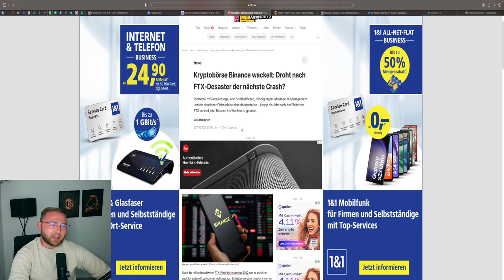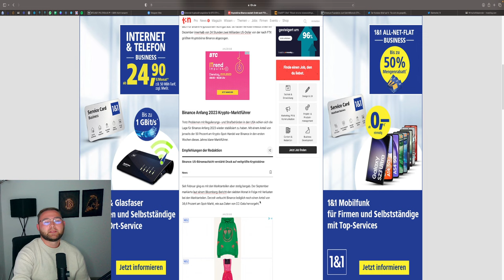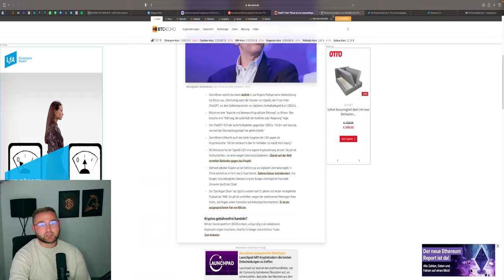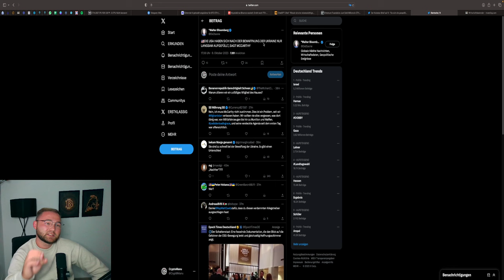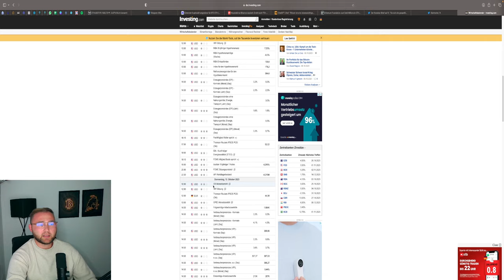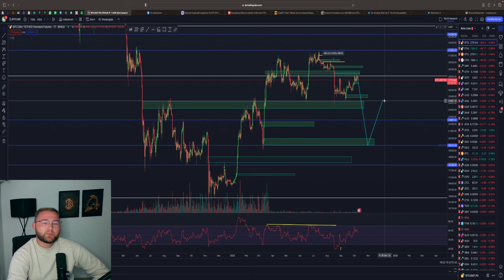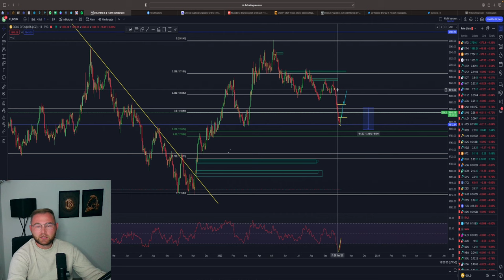BLUTBAD AN DEN MÄRKTEN❓💥 BINANCE FUD‼️ ETHEREUM FOUNDATION VERKAUFT ETH‼️ News & More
⏱Timesteps:
00:00 Abo, Kommentar & Like nicht vergessen
00:30 News

👉 TRADING LERNEN?
✉️ Geschäftliche Anfragen ✉️